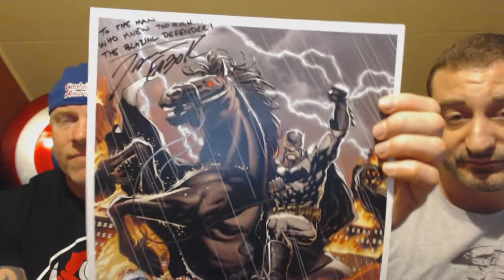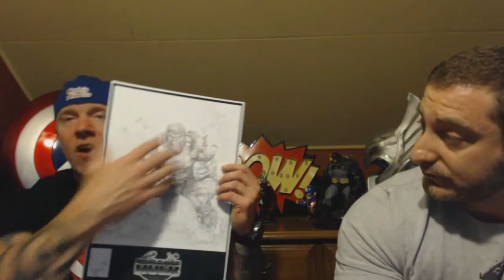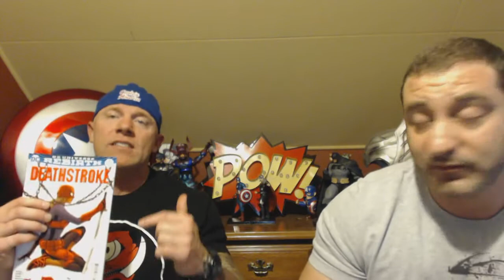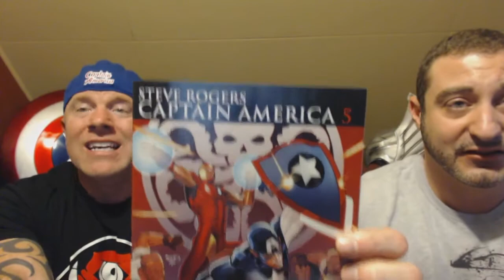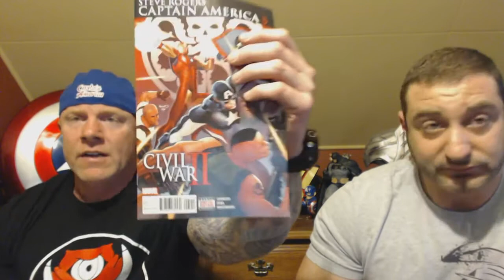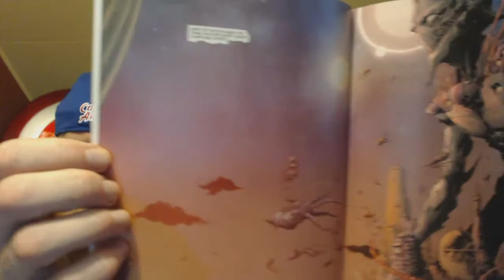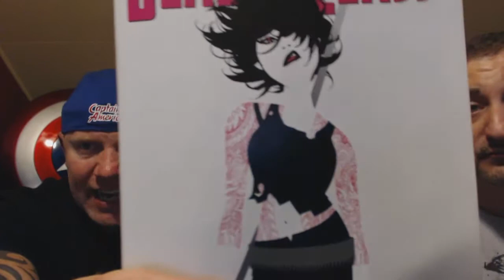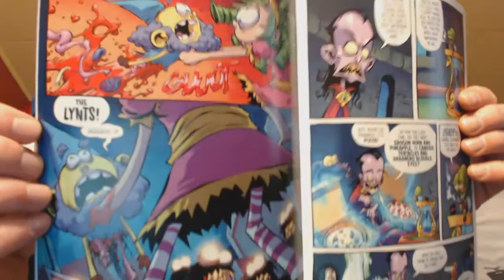Blazing Defender Report 26 "Straight outta the Synagogue"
Blazing Defender Report 26 “ Straight out of the Synagogue”

Blazing Defender is back with a Special Guest this week- Big Sam!!  The other half of the Famed Meatheads on Movies tandem is gracing us with his comic knowledge this week.  Listen as we discuss Sam’s bloated cheeks, him sneaking ostrich sticks at Temple, the Ghost of Mr. Rodgers returns, and oh...Comics!!  Remember  to leave a 5* on Itunes and have a chance on winning a Trade Paperback of your choice up to 15$!  )!  Now check out the Comic goodness this week on the BDR! Thanks for listening.

Comic Scores for the ep

                                                           Blazing Defender          Big Sam
Batman Beyond 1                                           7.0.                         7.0
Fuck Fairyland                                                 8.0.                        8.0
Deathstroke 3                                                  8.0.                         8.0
Steve Rogers Captain America 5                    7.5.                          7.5
Deadly Class 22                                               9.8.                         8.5
Seven to Eternity 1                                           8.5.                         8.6
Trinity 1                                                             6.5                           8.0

Blazing Defender’s pick of the week- Deadly Class 22.  Fantastic single issue and a great jumping on point for new readers. I've called this book “Pretty Little Liars goes to an Assassins school” ( And before you give me shit, my wife watches it so that makes me watch it! ).  Trust me you will love this book, but if you havent read the first 21 issues, you will.  Go get it. Now!

Big Sam’s pick of the week- Seven to Eternity 1. Jerome Opena’s art is second to none.  The Mud King is haunting and very original.  It was the only book of the week that left me craving the next issue.

Please check me out at these various social media outlets